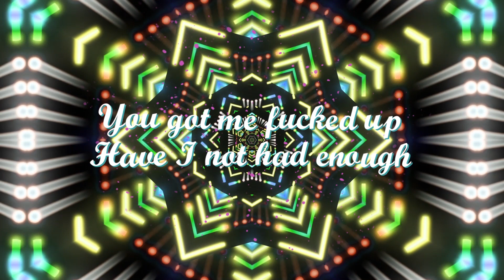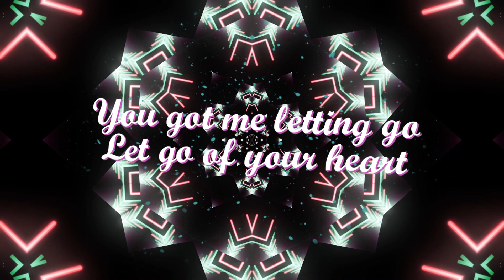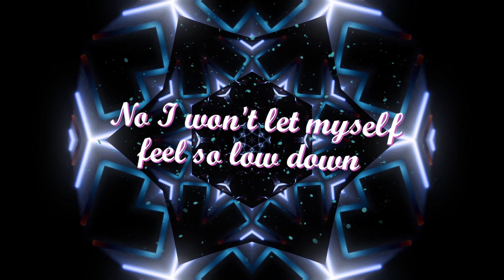Let Go (ft. Paul Bartolome) | Producer Portfolio Series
Introducing the "Producer Porfolio Series".
Over the years I've been able to experiment with a huge number of genres. Some, like Trance, have become easier with time but other genres, Pop especially, have been a huge challenge.
Over the last few months I've had a few labels & vocalists approach me for possible producer work.
Over the next few weeks I'll be uploading tracks from my forthcoming album that show my production skills.
If you have a kick ass topline and are looking for a killer backing track, give a listen to this playlist as it expands and let me know which one catches your attention.
Prices, publishing and royalties cut, etc are negotiable.

Let Go - Lyrics
You break me down
You take my heart
Leave me trying to fix myself
But I know I'm not alone
(Alone)
I'm trying, I'm trying, I'm trying
I'm trying to find myself
(Yeah)
But I can't break through all this negativity
Surrounding me

You got me fucked up
Have I not had enough
You got me living in a dream state
State of mind
And everythings pulling me closer
To the edge

Everything I do It's like I'm suffocating
Everything you say is like a bullet to my heart
it's like I'm drowning in the ocean of your words

But if I go back down I will get back up again
(Oh)
I think it's time I get it through to you
(To You)

But I'm not giving up, giving up Baby
You got me letting go
Let go of your heart
Oh I let go, Of your heart
(OH)
No I won't let myself feel so low down
(OH)

(Yeah)
Surrounding me

State of mind
To the edge

And I'm drowning in the ocean of your words
(Of your words)

(Oh)
(To You)